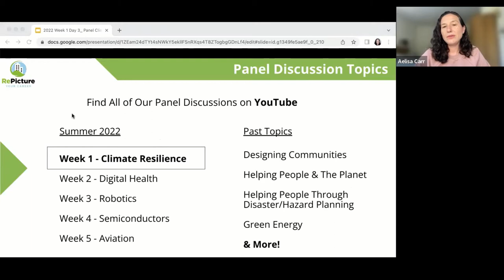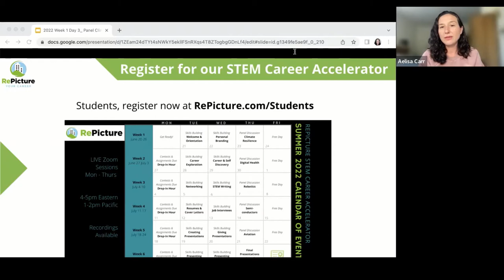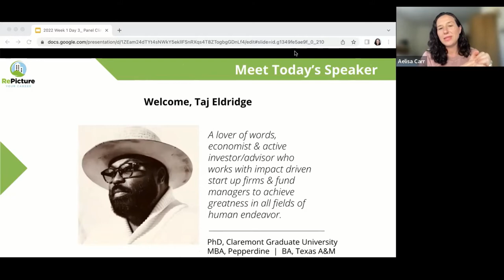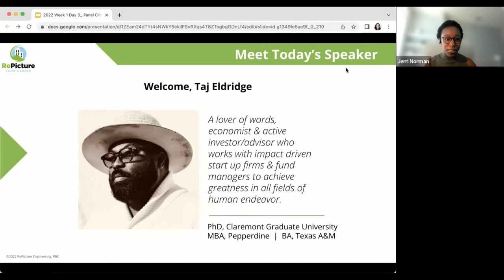Climate Resilience Discussion with Taj Eldridge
RePicture STEM Career Accelerator 2022

Guest:
Taj Ahmad Eldridge is managing director of Climate Innovation, an incubated practice at JFFLabs. Drawing on more than 25 years of experience as an investment professional, he leads a cross-collaborative team focused on the intersection of climate and workforce.